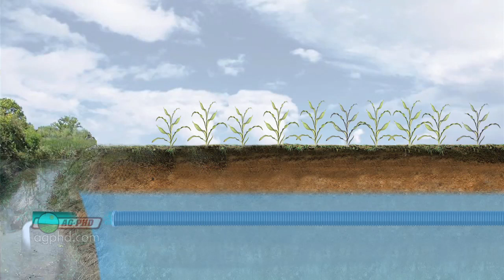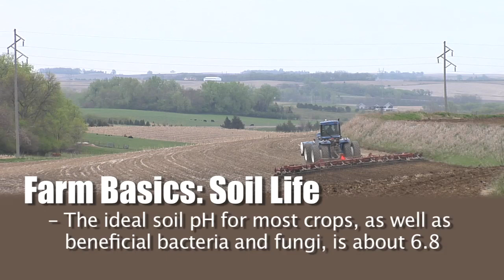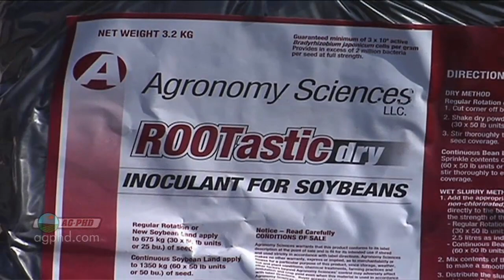Farm Basics #674 - Soil Life (Air Date 3/6/11)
Brian & Darren explore what is meant by "soil life."